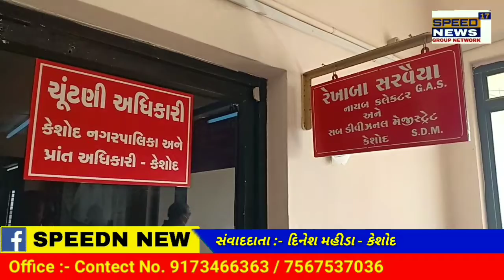KESHOD જૂનાગઢ કેશોદ પ્રેસ કલબ દ્વારા નાયબ કલેકટરને આપ્યું આવેદનપત્ર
જૂનાગઢ કેશોદ પ્રેસ કલબ દ્વારા નાયબ કલેકટરને આપ્યું આવેદનપત્ર

વાઘોડીયાના ધારાસભ્ય દ્વારા રીપોર્ટરને જાહેરમાં ધમકી આપેલ તેના વિરોધમાં કેશોદ પ્રેસ કલબ સાથે તાલુકાભરના રીપોર્ટરોની ઉપસ્થિતિમાં નાયબ કલેકટરને આવેદનપત્ર આપ્યું

તાજેતરમાં વાઘોડીયામાં ધારાસભ્યએ
રીપોર્ટરને જાહેરમાં ધમકી આપવાના વિરોધમાં તમામ તાલુકામાં જીલ્લાઓમાં રીપોર્ટરોમાં રોષની લાગણી જોવા મળી રહીછે જેના ઘેરા પ્રત્યાઘાત રૂપે કેશોદ પ્રેસ કલબનાં હોદેદારો સાથે તાલુકાભરના રીપોર્ટરોની ઉપસ્થિતિમાં નાયબ કલેકટરને આવેદનપત્ર આપ્યું હતું જેમાં જણાવેલ હતું કે ગુજરાત વિધાનસભામાં ચુંટાયેલા વાઘોડીયાના ધારાસભ્ય મધુ શ્રીવાસ્તવ દ્વારા પોતાના પુત્ર દિપક શ્રીવાસ્તવને ત્રણ સંતાનો હોવા છતાં ઉમેદવારી કરતાં ઉભા થયેલાં વિવાદને કારણે મીડીયા કર્મી અમીત ઠાકોરે પ્રશ્ન પુછતાં ધારાસભ્યના હોદાનું ભાન ભુલી ગુંડા ગર્દી પર ઉતરી આવી ઉશ્કેરાયેલા મધુ શ્રીવાસ્તવે મીડિયા કર્મીને જાહેરમાં ધમકી આપતાં કેશોદ પ્રેસ કલબ દ્વારા તેનો સખ્ત શબ્દોમાં વખોડી વાઘોડિયાના ધારાસભ્ય મધુ શ્રીવાસ્તવને ભારતીય જનતા પાર્ટીના પ્રાથમિક અને સક્રીય સભ્યપદેથી દુર કરવામાં આવે તેવી માંગણી સાથે મુખ્યમંત્રી તથા ભારતીય જનતા પાર્ટી પ્રદેશ પ્રમુખને સંબોધીને કેશોદ પ્રેસ કલબનાં હોદેદારો સાથે તાલુકાભરના રીપોર્ટરોની ઉપસ્થિતિમાં ડે. કલેકટરને આવેદનપત્ર આપ્યું હતું

રીપોર્ટર:-દિનેશ કેશોદ